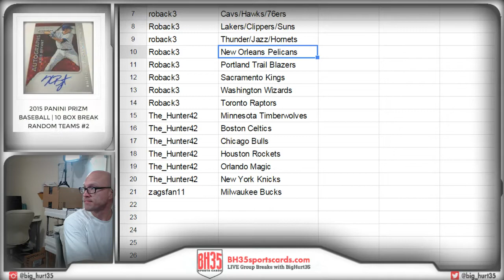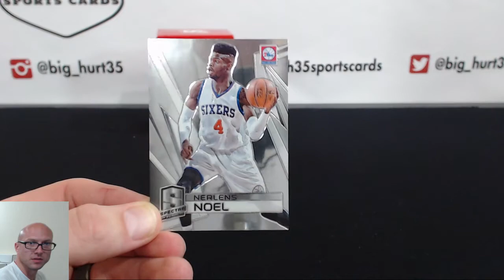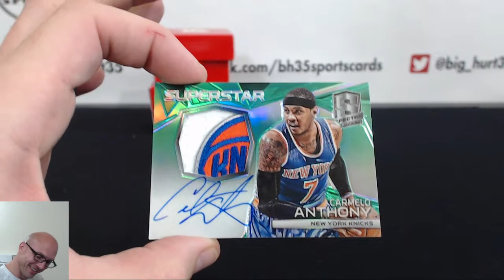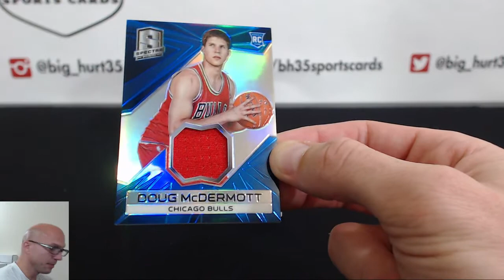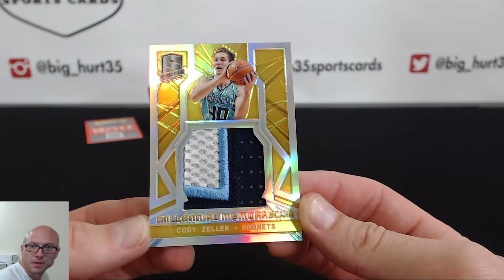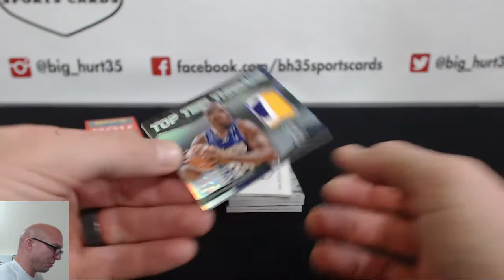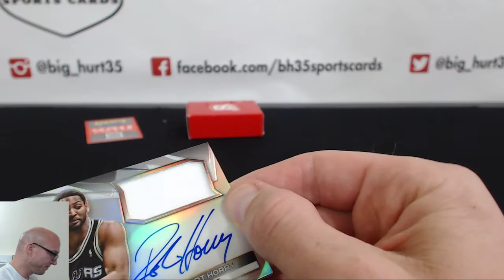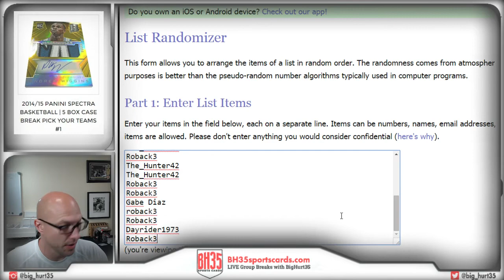2014-15 Panini Spectra Basketball - 5 Box Case Break Pick Your Teams #6